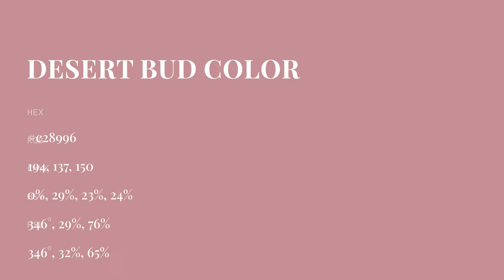Desert Bud color c28996 hex color - Red color - Cool color c28996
What color is Desert Bud ? c28996 hex color - Red color - Cool color c28996

Hex c28996 Color Code is also known as Desert Bud color.